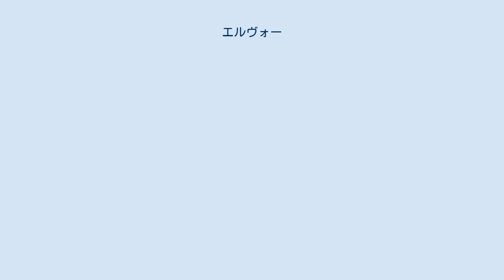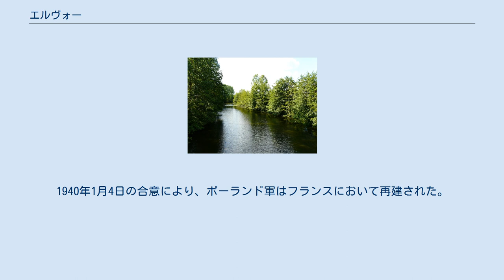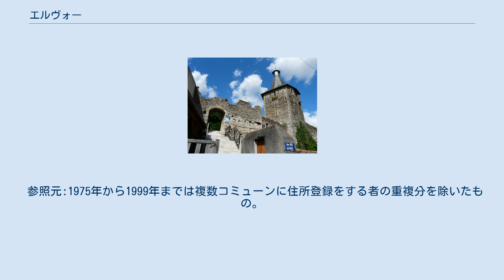エルヴォー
エルヴォー （Airvault）は、フランス、ヌーヴェル＝アキテーヌ地域圏、ドゥー＝セーヴル県のコミューン。
 ヴェルネ橋付近のトゥエ川 県北東部、オー＝ポワトゥー地方に位置する。
花崗岩と石灰岩、それぞれが主体の地域の谷に囲まれている。
町の北西部分はトゥエ川の右岸で、川は平野とガティヌ地方の教会となっている。
町は、ミルボー、ブレシュイール、トゥアール、パルトネー、ポワティエといった都市中心部から伸びる道路の交差点である。
エルヴォーは、モンコントゥール、アルジャントン＝シャトー、サン・ヴァラン、サン・ルー・ルメレ、そしてサン＝ジュアン＝ド＝マルヌからの道路網の中心でもある。
エルヴォーの近くには古いローマ道が通っていた。
それはリモヌム（ポワティエ）とユリオマグス（アンジェ）を結んでいた。
 エルヴォーはポワティエから約60kmの距離にあるが、子爵が代々治めた町トゥアールからは20kmの距離である。
 1939年11月6日、ナチスドイツのポーランド侵攻後、フランス参謀部は、ポーランド義勇兵師団または16,000人の兵士たちのためヴェリュシェの森にベースキャンプと戦時倉庫を設置することに決めた（訓練キャンプはグルジェとテヌゼにあった）。
1940年1月4日の合意により、ポーランド軍はフランスにおいて再建された。
ポーランド亡命政府がアンジェにおかれた。
同盟国内にある外国軍としてこの軍は、フランス軍司令官の権限の下にあった。
師団本部はパルトネー近くの町におかれていた。
このベースキャンプは後にドイツ軍に占領され、マグレブ兵士捕虜たちが収容されていた。
 1973年1月1日より、エルヴォーはボルク＝シュル＝エルヴォー、ブセ、スリエーヴルと合併した。
1985年1月1日、ブセは合併を解消して再び単独のコミューンとなった。
ボルク＝シュル＝エルヴォーとスリエーヴルは準コミューンの地位を保持しており、それぞれのコミューンの首長はエルヴォー自治体議会に出席しなければならない。
 イタリアのイタルチェメンティグループの子会社、シマン・フランセの工場がある。
source = Insee : 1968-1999, 2006, 2011, 2012.